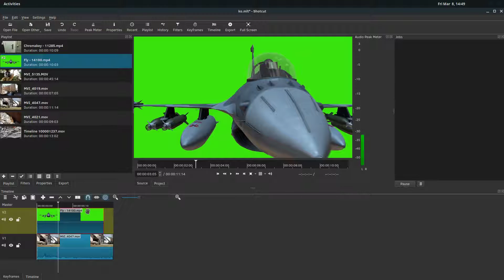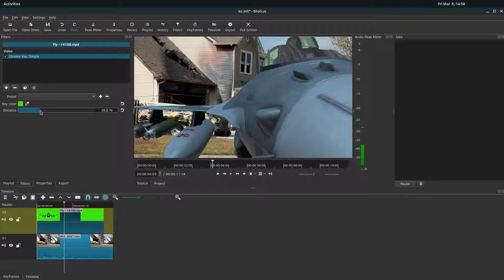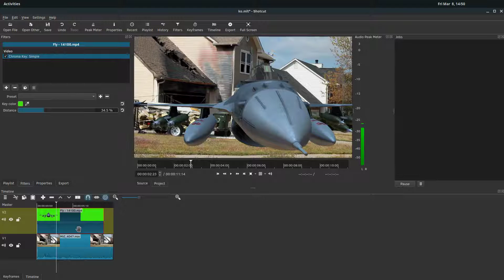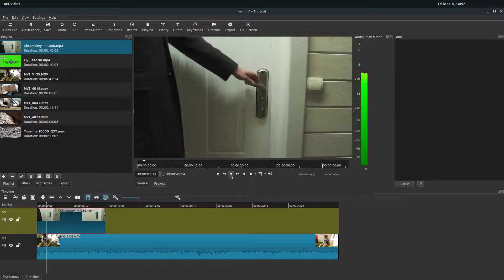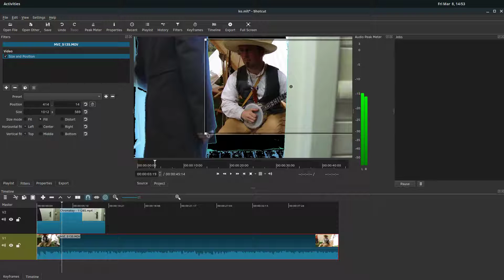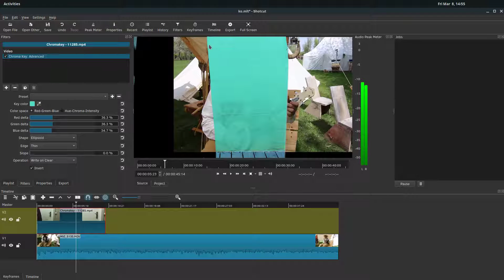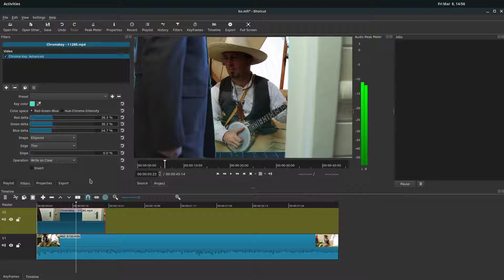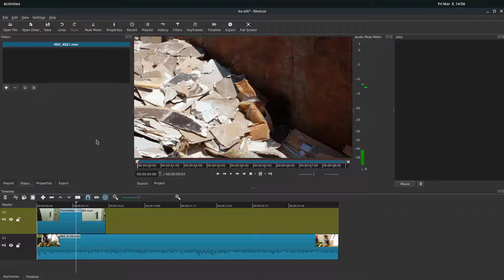Shotcut Lesson 11 - Chromokey, Green Screen & Blue Screen Effect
Shotcut is a free and open source, professional, full featured video editing program for Windows, Linux, and Mac.

Special thanks to Pixabay users 7898250 and Pixource for producing and sharing these clips!